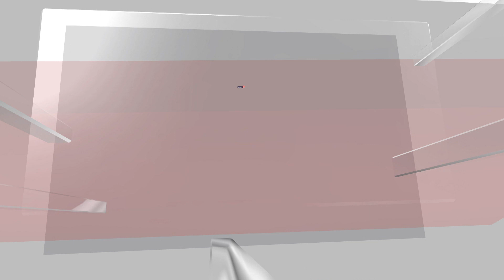Mission Gaganyaan | Mission Gaganyaan, TVD1 Launch | ISRO Accomplishes Its Gaganyaan Ambition | N18V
India’s first rocket part of its human space mission/Gaganyaan – Test Vehicle-D1 (TV-D1) lifted off successfully at 10 am on Saturday after delays. The test vehicle blasted off from the first launch pad at the rocket port in Sriharikota. The lift-off was originally scheduled at 8 a.m. but owing to weather condition and poor visibility it was rescheduled for 8.45 am. But it finally lifted off only at 10 am after technical glitches were sorted. This mission represents a significant milestone in India's effort to demonstrate that it is possible to send humans into space.